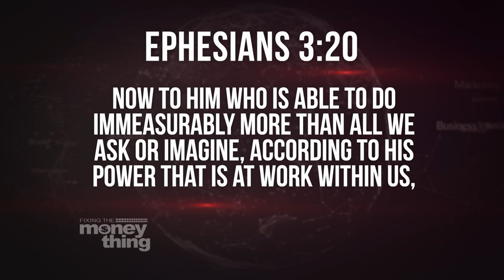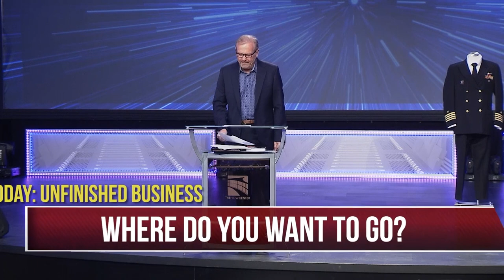God Wants to Do Amazing Things with You! | Gary Keesee